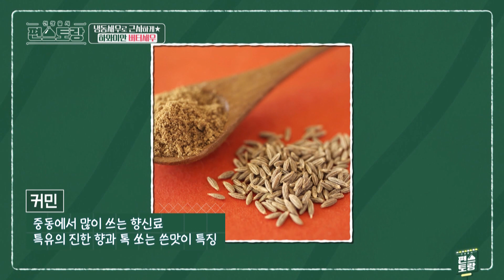1t of cumin to take you to Hawaii [Stars' Top Recipe at Fun-Staurant:EP.137-2] | KBS WORLD TV 220822